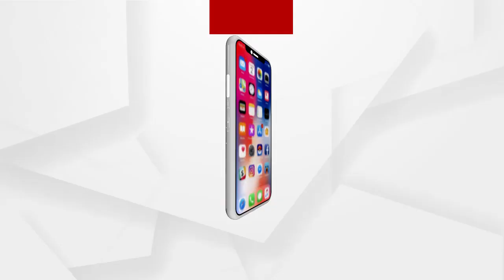କୋଭିଡ କଟକଣାରୁ ପରିବା ବିକ୍ରି କରିନପାରି ରାସ୍ତାରେ ଢାଳିଲେ ...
କୋଭିଡ କଟକଣାରୁ ପରିବା ବିକ୍ରି କରିନପାରି ରାସ୍ତାରେ ଢାଳିଲେ । ଝାରସୁଗୁଡାରେ କୋଭିଡ ସଂକ୍ରମଣ ବଢୁଥିବା ବେଳେ ନାଇଟ କର୍ଫ୍ୟୁ ଲାଗୁ ହୋଇଛି । ସହରରେ ଏକମାତ୍ର ବଜାରକୁ ପ୍ରଶାସନ ପକ୍ଷରୁ ବନ୍ଦ କରିଦିଆଯାଇଛି ...